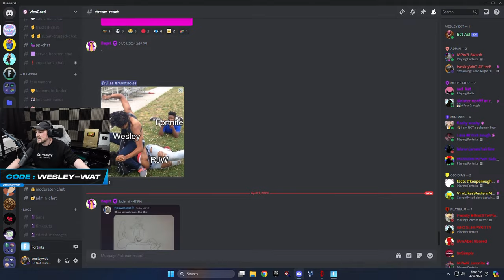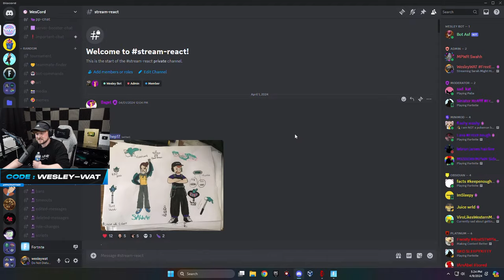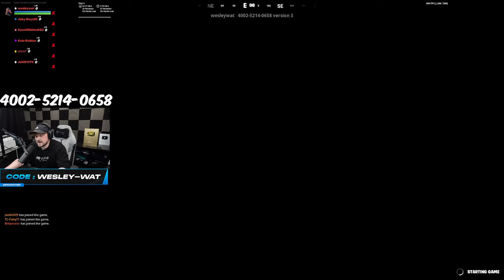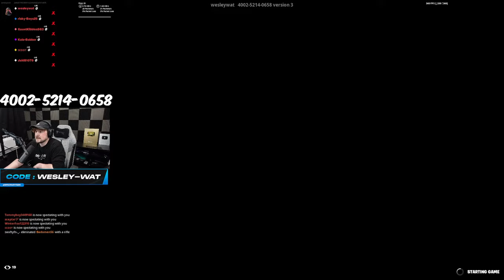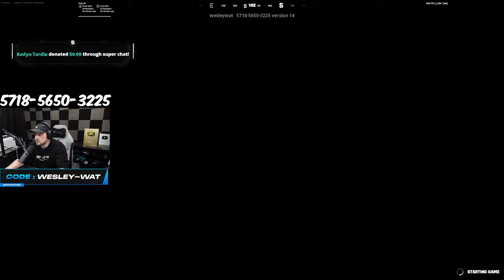Sarah Might Hit Elite Today...